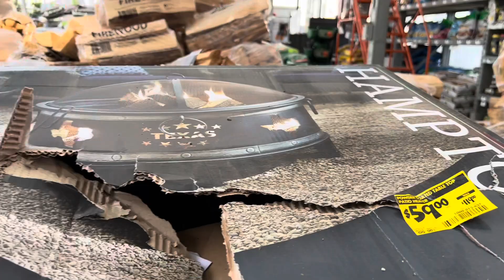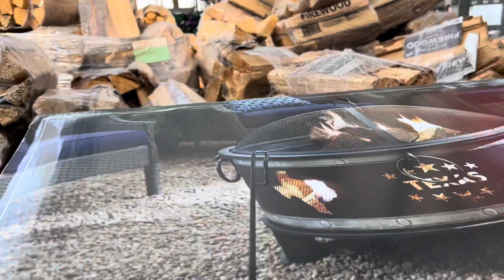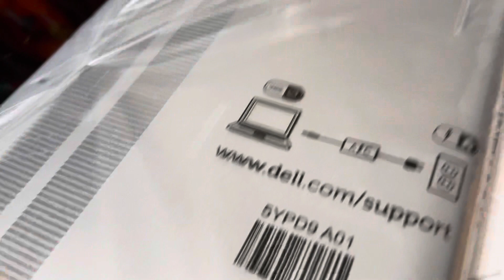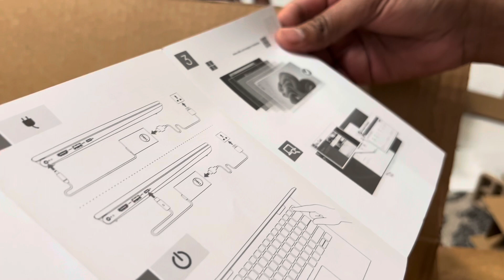বিকেলবেলা পোহা বানালাম, pizza, choco lava দিয়ে নাস্তা করলাম,লেবুগাছ কিনতে গেলাম ||laptop unboxing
usalife আমেরিকায় আমাদের দিনকাল কেমন কাটে. বিকেলবেলা পোহা বানালাম, pizza, choco lava দিয়ে নাস্তা করলাম,লেবুগাছ কিনতে গেলাম.